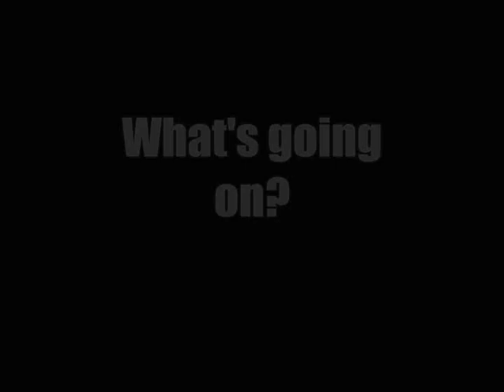Instant Action Unofficial Trailer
Trailer I made for Instant Action.
Games (in order of appearance)
Rokkitball

BLUR (closed beta)

ZAP!

Cyclomite

Galcon

Think Tanks

Ace of Aces

Fallen Empire: Legions

Games missing:
Marble Blast Online